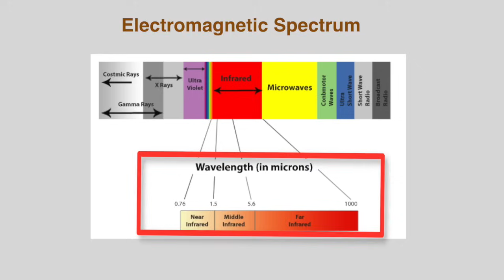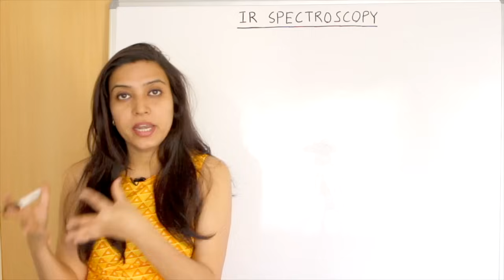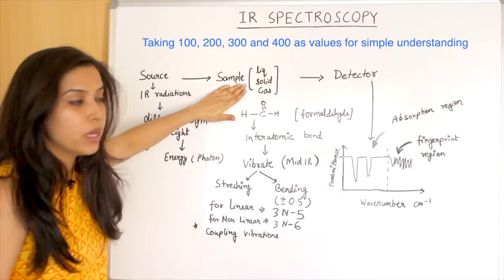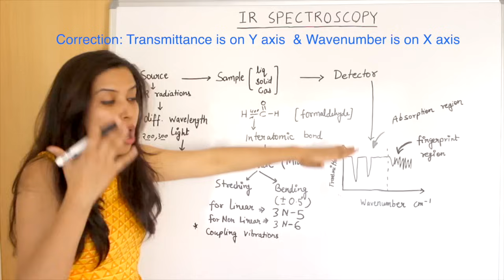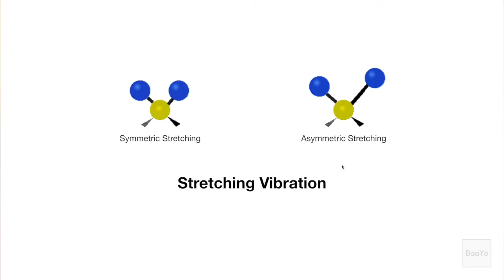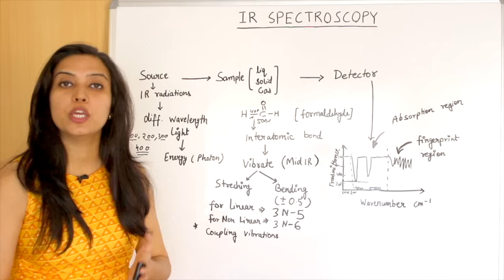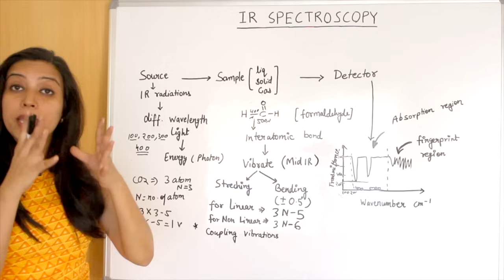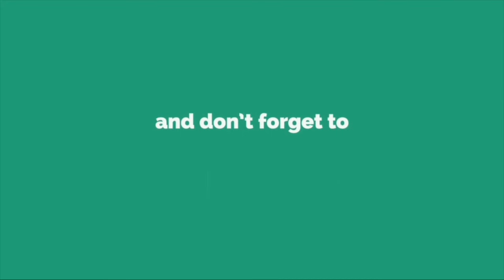IR Infrared Spectroscopy | Introduction and Principle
IR Spectroscopy basic introduction and principle

IR spectroscopy is the spectroscopic technique which uses the Infrared light and studies its interaction with the molecules. The spectra generated can give a lot of information about the molecule, especially about the functional groups associated.
The bonds between the atom vibrate and posses vibrational motions- Stretching and Bending. There are two types of stretching vibrations namely, Asymmetric and Symmetric vibrations. The bending vibrations are the vibrations which lead to change in the bond angle concerning the original bond axis. The change in angle can be (+/- )0.5°. In this vibration, one bond may rock back and forth within the plane it shares with another bond or bend back and forth outside that plane. There are 4 types of bending vibrations namely, Wagging, Scissoring, Rocking and Twisting. Each of the vibration would absorb different frequencies of the IR.
A photon of light that has a frequency in the infrared range will be absorbed if the bonds between atoms in the target material allow these atoms to vibrate in this frequency. We measure number of Photons (or energy) absorbed at each frequency (a spectrum can be reduced to a graphic of energy that hit the detector as a function of frequency of the wave emitted by the source of radiation) and use this to gather information on the bonds between atoms.